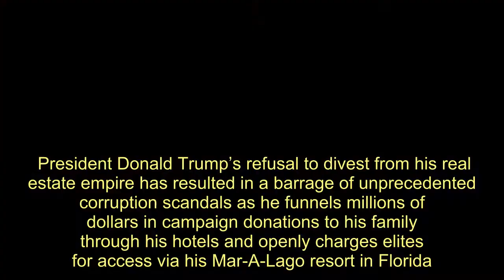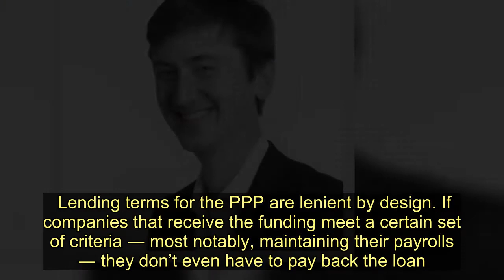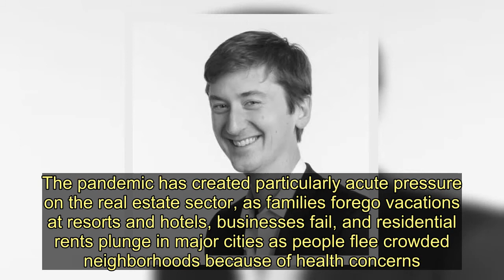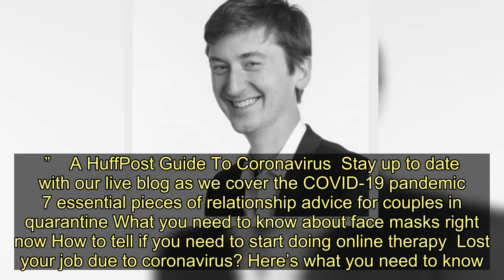Trump's Manhattan Property Benefitted From Small Business Bailout - Today News